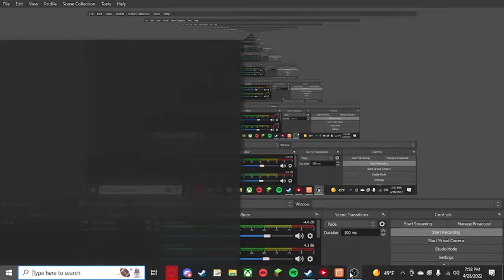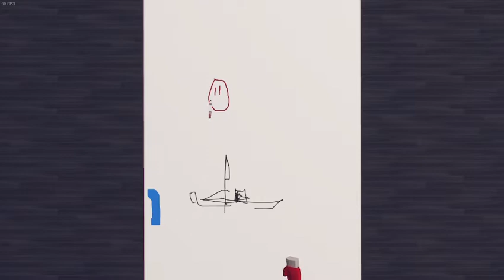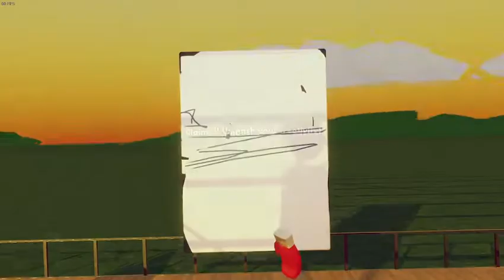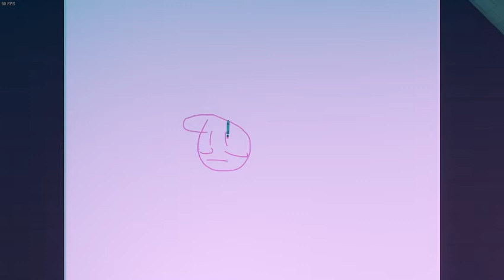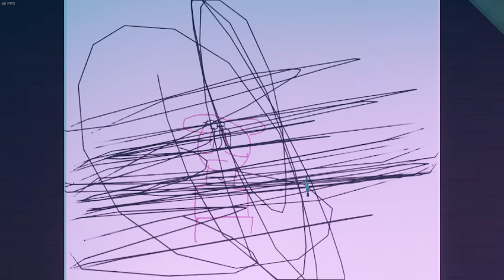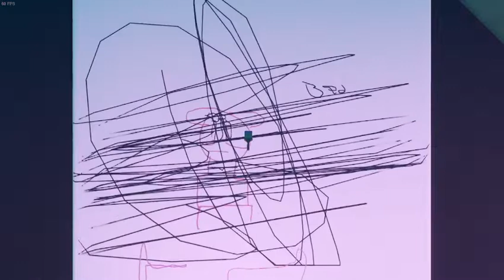I erased drawings in RecRoom!( I Got Banned)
Dont be me.